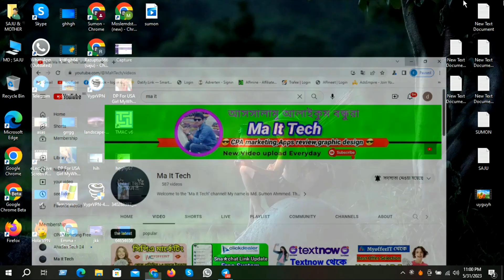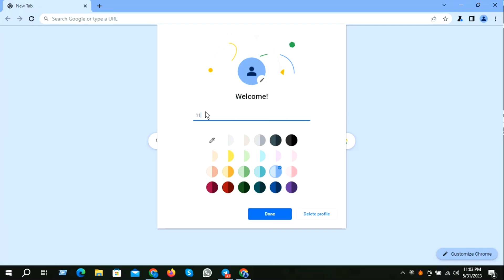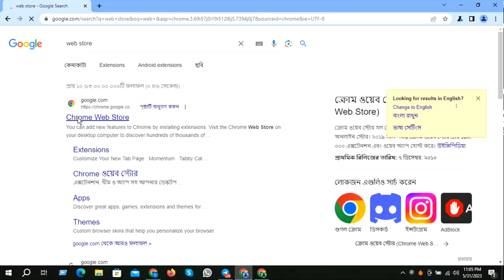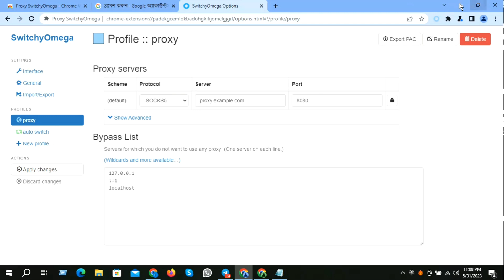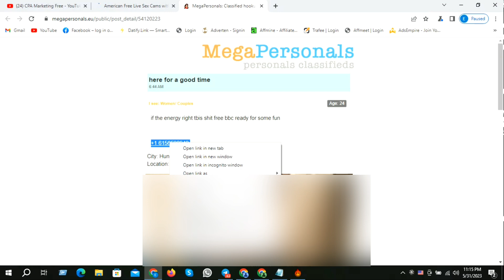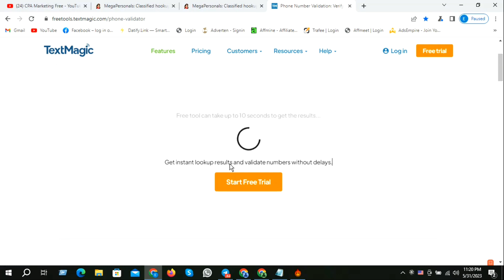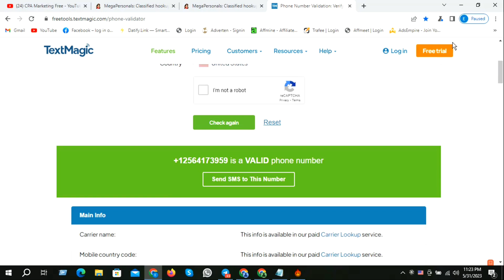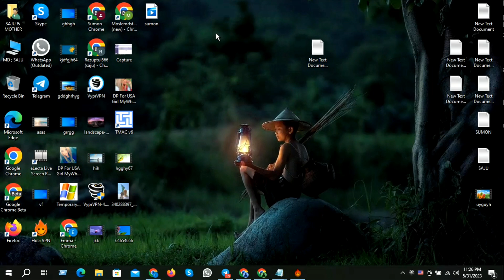Tex★now Update today 2023 | Tex★now Disable Problem solved | Tex★now Marketing System